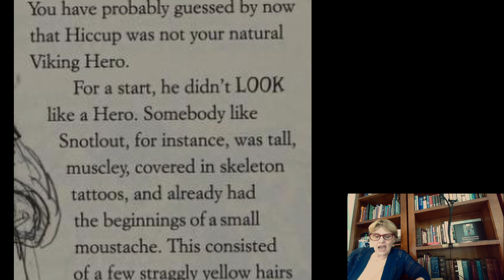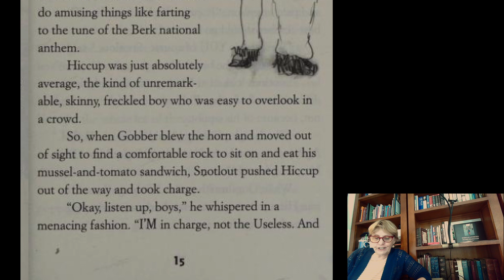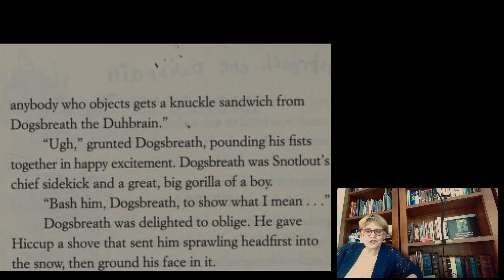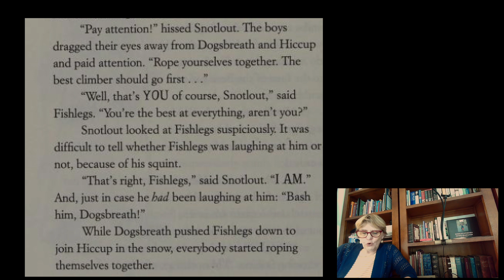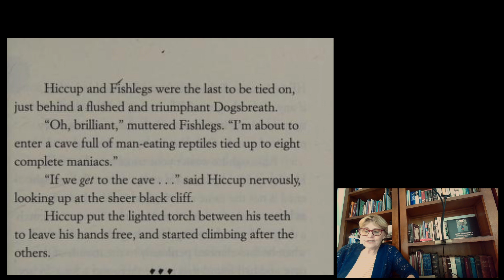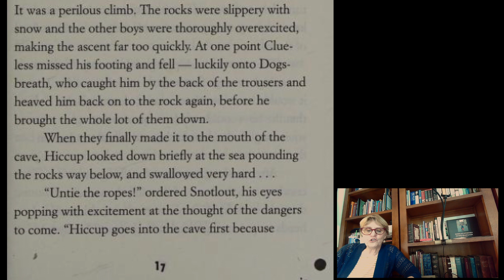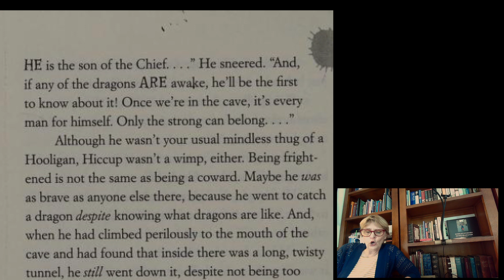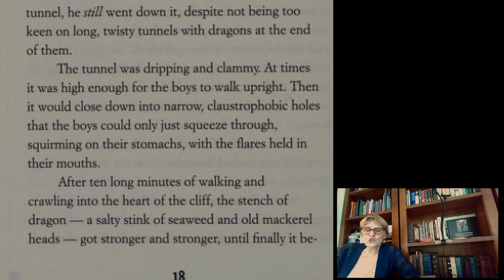Lois Letchford Reads "How to Train Your Dragon" Part 4